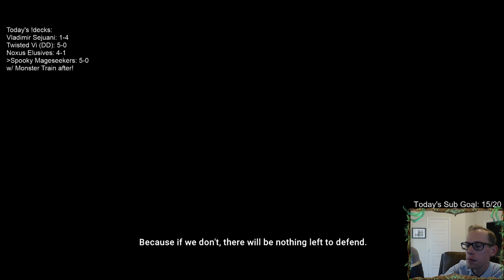Monster Train First Run! New deck building game!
"Monster Train is a roguelike deck building game with over 200 cards, 88 artifacts and a swathe of upgrades for any card in your deck. This makes each run and strategy truly unique. Take on challenging enemies as you level up your monster clans and covenant - you'll never play the same deck twice!"

Stream Schedule (Eastern time):
Mon/Wed/Fri/Sun @ 11am
Tue/Thur/Sat @ 4pm